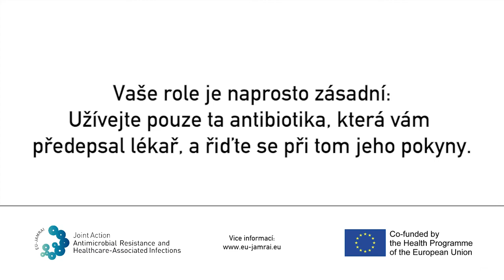Don't Leave It Halfway - Animal Lovers (Czech) V2